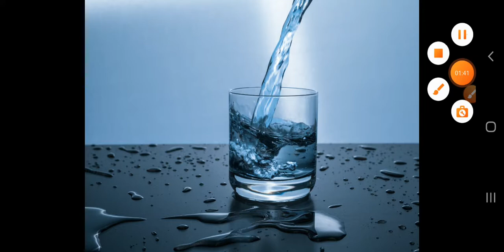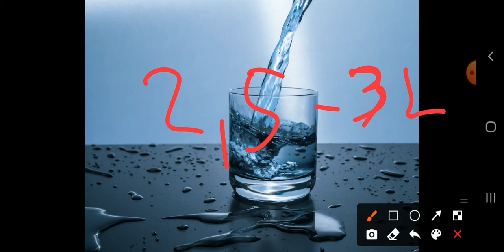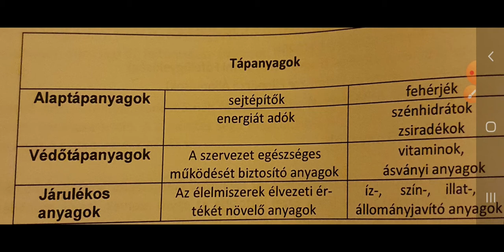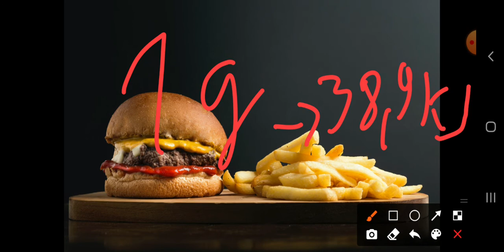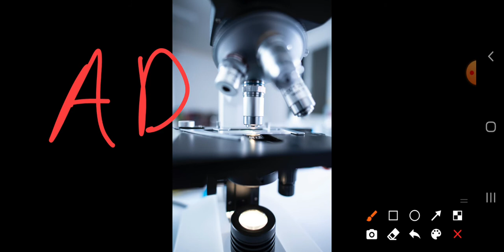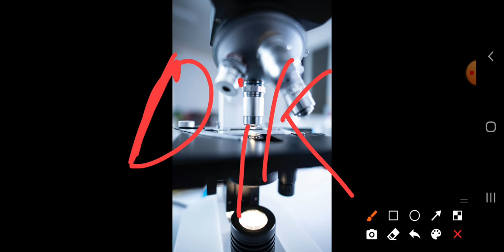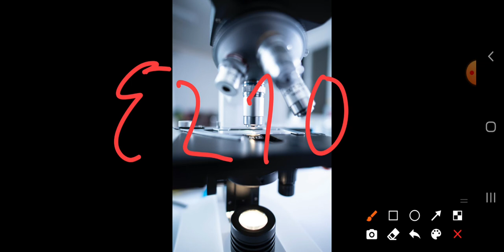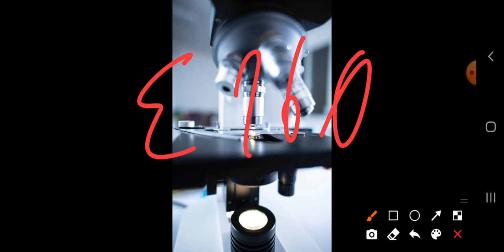Bolti eladó: Az élelmiszereket felépítő anyagok, fehérje, szénhidrát,cukor ...